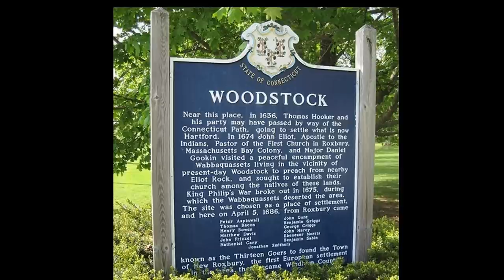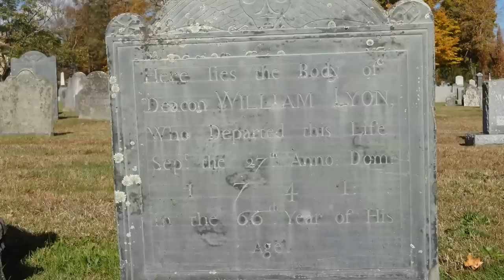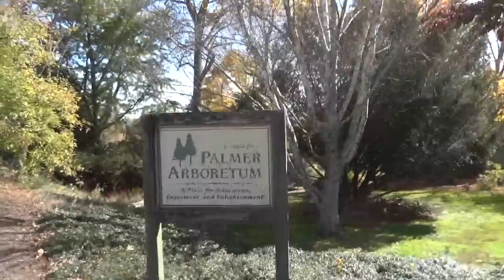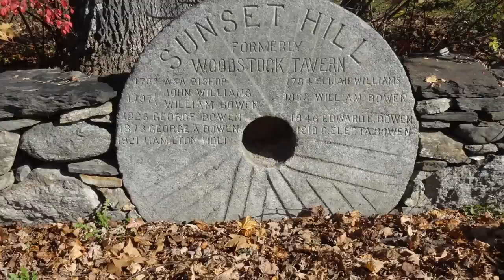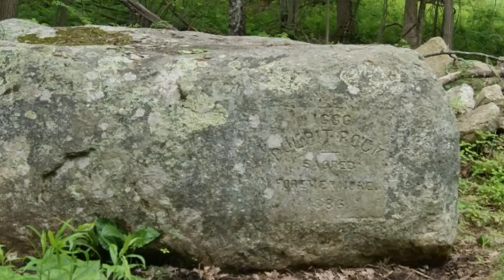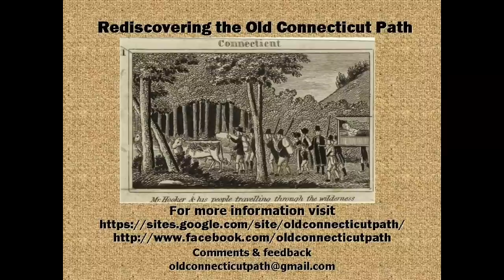Old Connecticut Path: Exploring Historic Woodstock Center - Woodstock, CT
Woodstock, Connecticut is a place of great history and natural beauty. The video "Exploring Historic Woodstock Center" tours places along the Woodstock Common before walking along the portion of the Old Connecticut Path that is part of the National register of Historic Places.

Highlights of the tour along the Woodstock Common include Roseland Cottage, the ancient cemetery, Woodstock Historical Society and Palmer Arboretum. Leaving the common, the tour of the Old Connecticut Path heads west along Hall Road to Eliot Rock where Rev. John Eliot preached to Wabaquassett Indians prior to settlement of Woodstock. The walk continues to Pulpit Rock where settlers met for open air church services in 1686 before construction of the meeting house.

The Woodstock Historical Society and The Last Green Valley sponsor a "Walktober" walking tour of the section of the Old Connecticut Path that crosses privately owned land. Pictures taken during the October 2011 tour over Westward Hill and across the meadows illustrate the beauty of the land preserved by the landholders. The Old Connecticut Path on private lands is not open to the public. Please respect the land owners' privacy so that guided walks by the Woodstock Historical Society and Last Green Valley continue to be allowed.

The Last Green Valley provides information on upcoming "Walktober" guided walks and visiting the Quinebaug and Shetucket Rivers Valley National Heritage Corridor.

Roseland Cottage is maintained by Historic New England.

The Old Connecticut Path is one of the earliest trails followed as part of America's westward migration. As early as 1635-36, the migration from Massachusetts Bay at Boston/Cambridge west to Connecticut began following the Old Connecticut Path. Reverend John Wareham lead his congregation from Dorchester, MA to establish Windsor, CT in 1635. John Oldham traveled the Path that others followed from Watertown, MA to establish Wethersfield, CT. Reverend Thomas Hooker and his entire congregation walked along the Old Connecticut Path for two weeks across the wilderness in 1636 from Cambridge, MA to establish Hartford, CT. Join me for a walk and use your imagination to experience the landscape traveled by the pioneers of the 1600s.